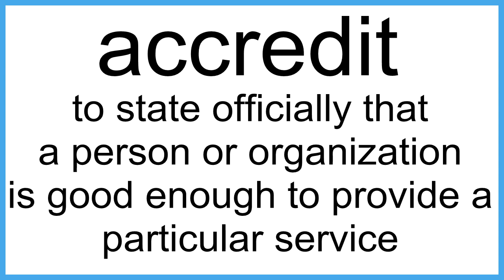accredit The New English Dictionary meaning | Vocabulary for Kids | Children's Dictionary